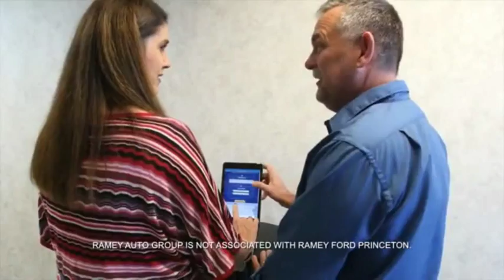2014 Cadillac ATS Princeton WV 1-T3937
2014 Cadillac ATS 2.0T Luxury

Ramey Motors
127 Frazier Dr